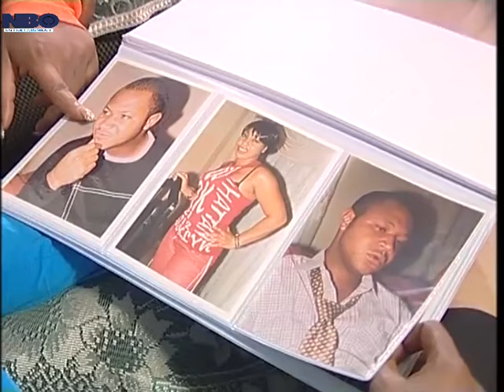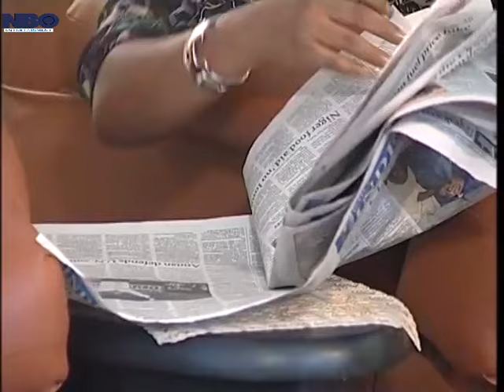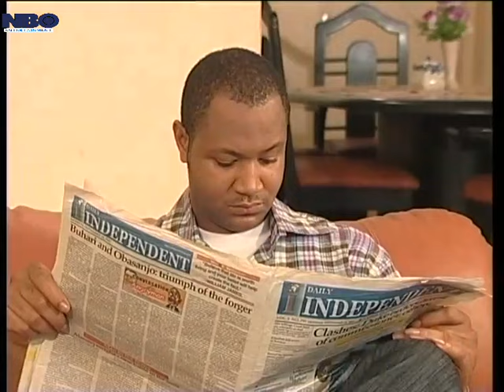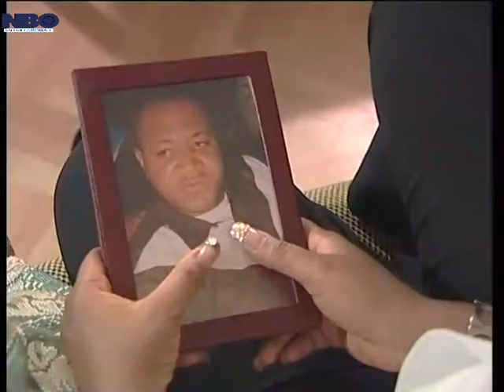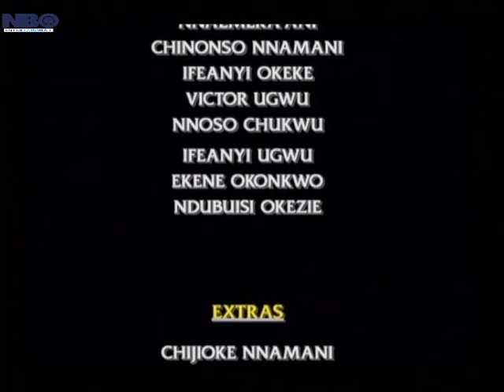Your Wickedness And Evil Charms Won't Stop Me From Marrying Your Only Son - A Nigerian Movies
This Nigerian movie...Dora assisted Dan to get financially Balanced, hoping to get married to him someday only to realize that his mother has brought another lady for him to marry , where was this lady when was helping Dan? watch and see how the drama unfols.

Starring: Muna Obiekwe, Rita Domnic, Patientence Ozokwor

Aforevo Name: humble lion